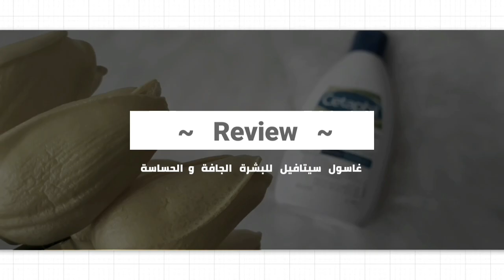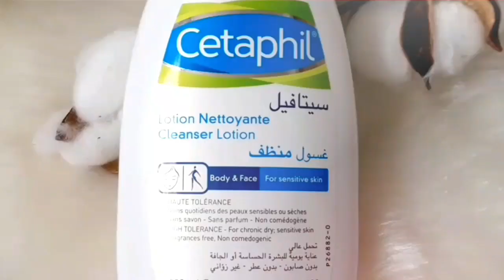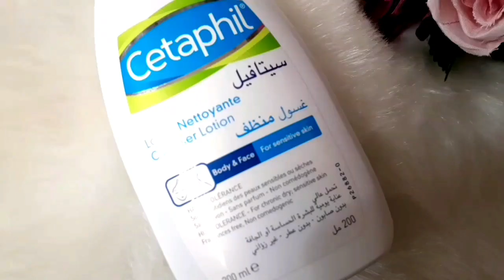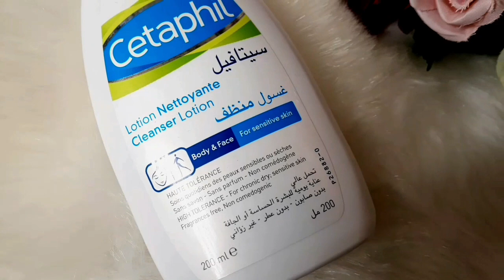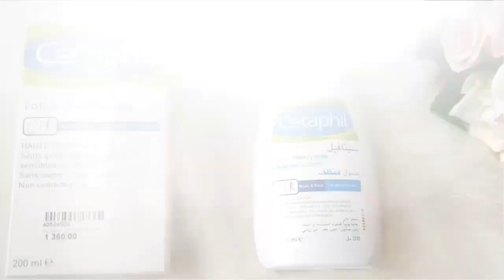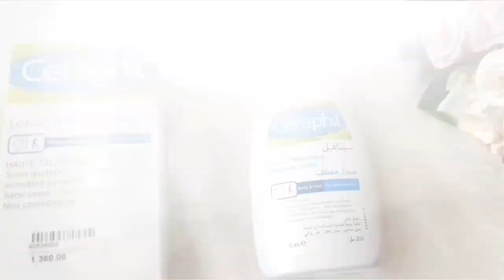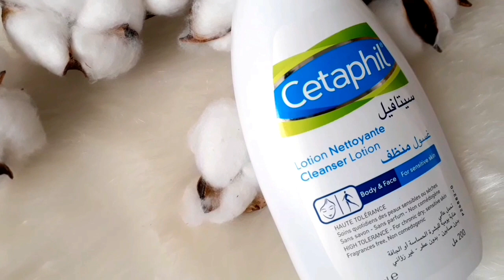أفضل غسول للبشرة الجافة والحساسة Cetaphil / متوفر في الجزائر بسعر 1360 دج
⬇️⬇️  إفتح صندوق الوصف من هنا  ⬇️⬇️
لمشاهدة الفيديو السابق :
افضل منتجات ترطيب البشرة المتواجدة في الاسواق الجزائرية ( غاسول سيرومات .. )

سعر غاسول سيتافيل حاليا في الجزائر : 1360 دج